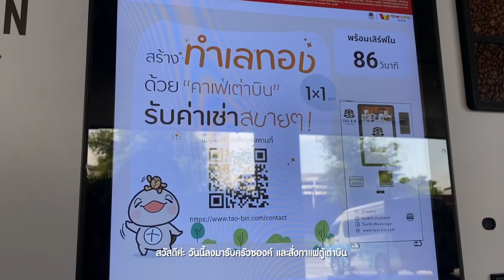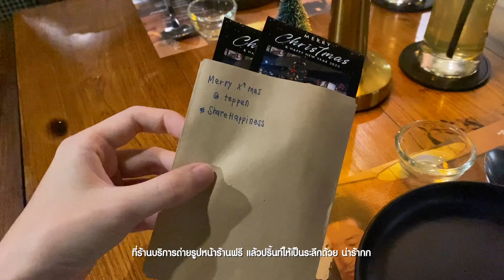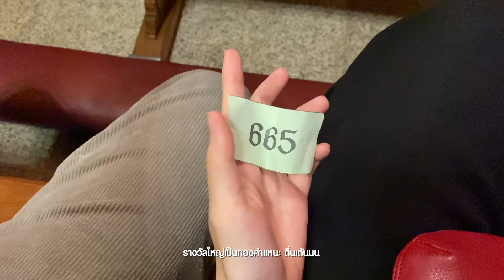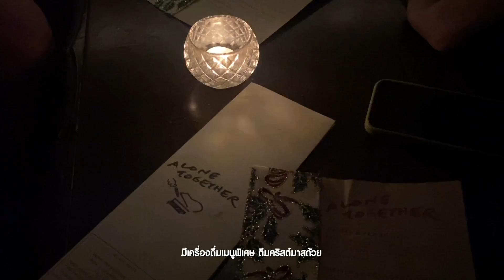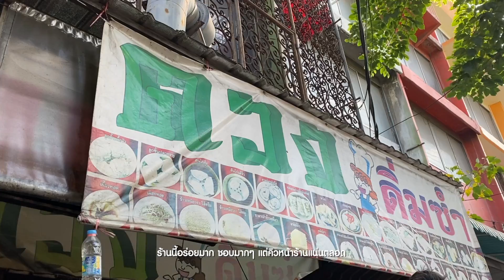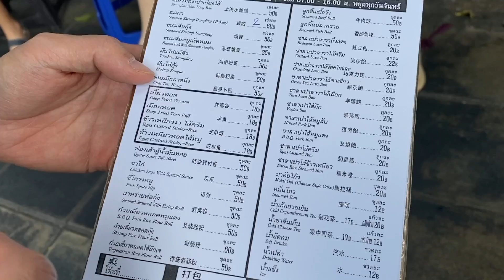VLOG • 💌 new year holidays,โบสถ์คืนคริสต์มาสอีฟมีอะไร?, ดูพลุเคาท์ดาวน์ 2023, jazz bar, ตวงติ่มซำ 🌟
happy new year 2023 ✨ สวัสดีปีใหม่ค่ะ ขอบคุณคนดูทุกคนที่ยังรอคอยและซัพพอร์ตกันเสมอมานะคะ ปีใหม่ปีนี้ขอให้ทุกคนมีความสุข ได้ใช้ชีวิตในแบบของตัวเอง มีโอกาสดีๆ เข้ามาในชีวิตเยอะๆ และที่สำคัญขอให้มีสุขภาพกายและใจที่แข็งแรงนะคะ 💗  คลิปนี้เก็บบรรยากาศช่วงคริสต์มาส-ปีใหม่มาฝาก หวังว่าคลิปของเราจะยังคงเป็นแรงบันดาลใจหรือเป็นที่พักผ่อนสำหรับใครหลายๆ อยู่นะคะ 💌